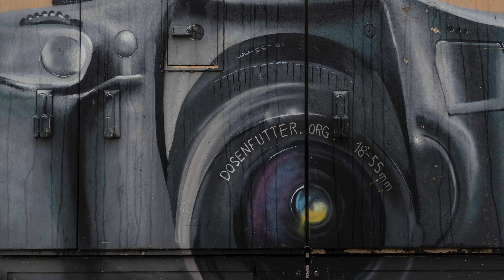Fotowalk im Regen durch Lüneburg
In diesem Video nehme ich euch mit auf einen Fotowalk durch die charmante Stadt Lüneburg, und das bei strömendem Regen! Trotzt dem ungemütlichen Wetter haben wir uns aufgemacht, um die Schönheit dieser historischen Stadt festzuhalten. Begleitet mich auf diesem nassen Abenteuer und seht, wie die Regentropfen die Atmosphäre der Stadt verändern und wie wir trotzdem beeindruckende Aufnahmen gemacht haben. Lüneburg hat auch im Regen so viel zu bieten, und ich freue mich, euch all das zu zeigen. Viel Spaß beim Anschauen! 📷☔️